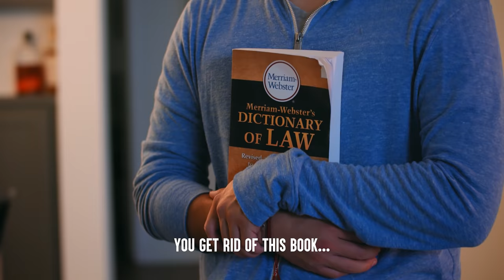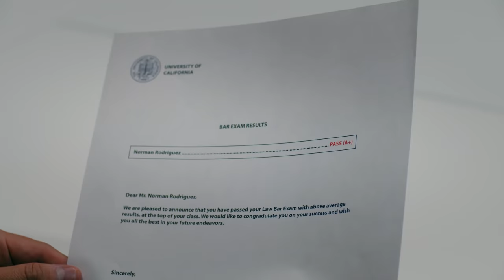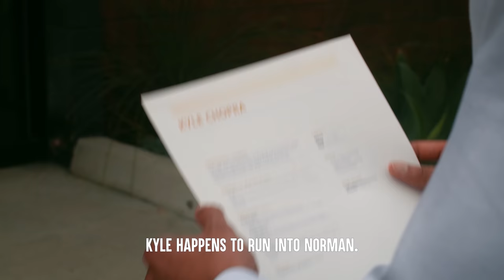ADVICE EVERY 20 Year Old NEEDS To Hear | Dhar Mann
⚑ MOBILE APP ⚑

CHAPTERS:
00:00   Dhars Intro
00:15   MONEY DOESN'T BUY HAPPINESS
04:30   PRIORITIZE ON YOUR GOALS
10:26   REMEMBER WHAT TRULY MATTERS
18:51   Recommend Video To Watch Next